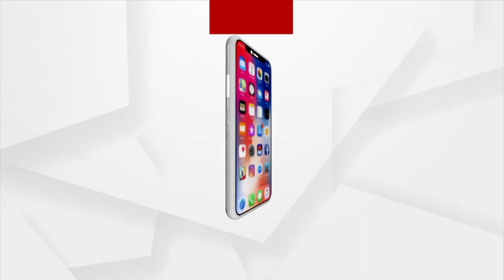ଗୋଟିଏ ନିଷ୍ପତ୍ତି ଯାହା ଜଣେ ମେଡିକାଲ୍ ଛାତ୍ରୀଙ୍କ ଜୀବନ ସବୁଦିନ ପାଇଁ ବଦଳେଇ ଦେଲା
ଗୋଟିଏ ନିଷ୍ପତ୍ତି ଯାହା ଜଣେ ମେଡିକାଲ୍ ଛାତ୍ରୀଙ୍କ ଜୀବନ ସବୁଦିନ ପାଇଁ ବଦଳେଇ ଦେଲା। ଆଦାନୀ ଫାଉଣ୍ଡେସ ପାଇଁ ନିଜର ସ୍ବପ୍ନ ପୂରଣ କରିପାରିଛନ୍ତି ମ୍ୟାରି ସୋଫିଆ। । ଏମବିବିଏସ୍ ଦ୍ବିତୀୟ ବର୍ଷର ଛାତ୍ରୀ ସୋଫିଆ ।